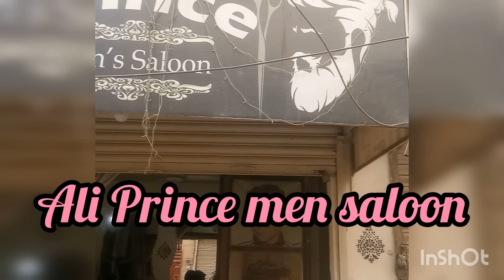New style hair cutting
mens haircut
mid fade haircut
mid fade haircut tutorial
skin fade haircut
textured top haircut
how to blend hair
how to cut hair
hair,bossio cuts
how to fade your own hair
line up
fitbarber brand
straight razor
mid fade tutorial
skin fade tutorial
bald fade
razor line
#,get beamed
textured top mid fade
textured top
chucka,edge up
ez blade
david falla
mens,ejones tv